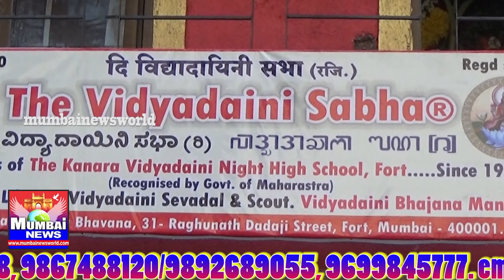(Vidyadaini Sabha Mumbai_Inauguration of Renovated Office)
ವಿದ್ಯಾದಾಯಿನಿ ಸಭಾ ಮುಂಬಯಿ-ನವೀಕ್ರತ ಕಚೇರಿಯ ಉದ್ಗಾಟನಾ ಸಮಾರಂಭ.